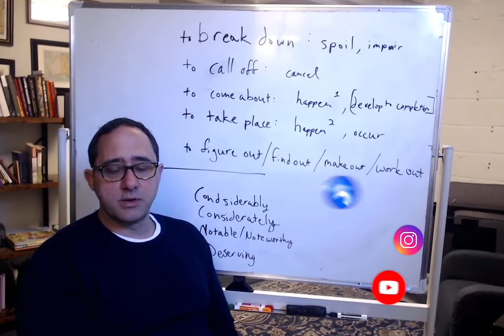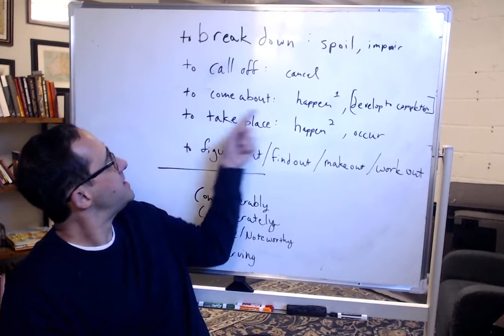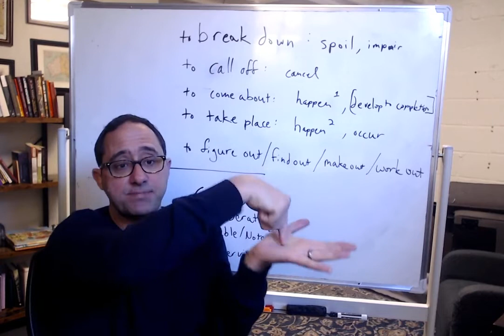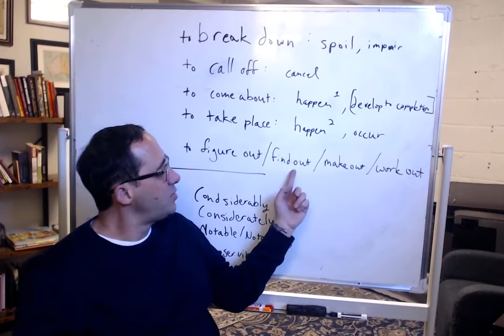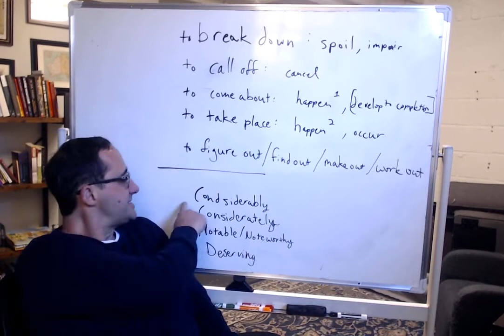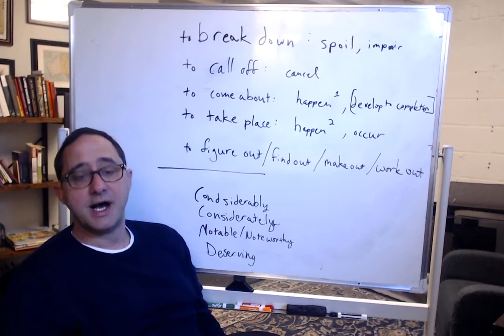Some Phrasal Verbs & Vocabulary: "Figure out", etc -- Conversational English **UPDATED**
Vocabulary practice-- Phrasal verbs.

Break down: spoil: impair
- My car broke down last night and I had a mental breakdown.
Call off: cancel
- The wedding is cancelled!  It’s called off!
Come about: happen
- The wedding was cancelled.  How exactly did this come about?  Did you have a fight?
Figure out: find out: make out: work out
- I haven’t quite figured out why my fiance cancelled the wedding.
- I haven’t quite figured out how to study for this test successfully.
Take place: happen: occur
- The event took place in the evening.
- Exactly where did the crime take place?
Considerably: very much so, to a large extent, a notably large amount.
- My car is considerably larger than his car.
- My CV is considerably more extensive and impressive than his is, but he still got the job.  I think the manager is his uncle.  I hate him.
Considerately: thoughtfully, respectfully
- He talked to me very respectfully, very considerately.
- You told me that you wouldn’t be able to come to the party a week ahead of time.  This was very considerate of you.
Notable: *noteworthy-- Worthy of being noticed, significant
- There were 8 notable murders in the city last year.  (Maybe the 9th was a homeless man, so nobody cared).
- Youtube Influencers are people who are notable on Youtube—a lot of people follow them.
Worthy: deserving
- He’s a worthy candidate fo the job. He is deserving of being hired.